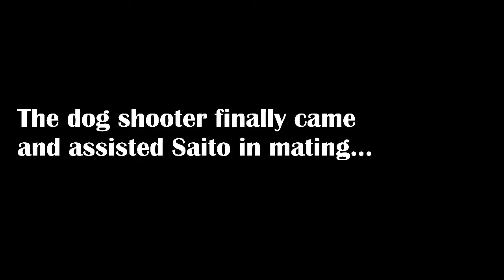Husky dog 🐕 mating 2 month again puppy available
Y. D. V. kannal Husky dog mating long coat 2 month again puppy available location Rajasthan Jaipur Y. D. V. kennel and on all breed puppy available and Pitbull Germany comedian Lebra and all breeds available Y. D. V. kannal Jaipur contact number (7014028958)

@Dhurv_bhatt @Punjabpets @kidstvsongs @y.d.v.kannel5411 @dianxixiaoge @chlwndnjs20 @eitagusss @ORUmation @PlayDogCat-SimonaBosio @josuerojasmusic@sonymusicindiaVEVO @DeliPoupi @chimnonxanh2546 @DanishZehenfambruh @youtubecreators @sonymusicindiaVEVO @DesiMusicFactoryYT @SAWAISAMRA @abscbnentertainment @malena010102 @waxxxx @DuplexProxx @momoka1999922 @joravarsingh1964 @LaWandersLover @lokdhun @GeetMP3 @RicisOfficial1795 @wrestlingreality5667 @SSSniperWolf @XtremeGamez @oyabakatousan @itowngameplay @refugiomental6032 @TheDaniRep